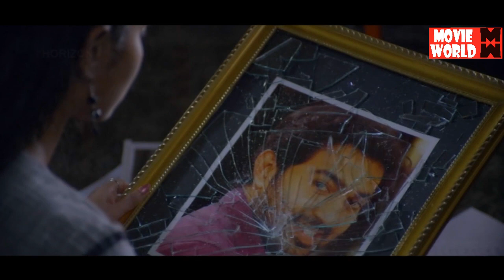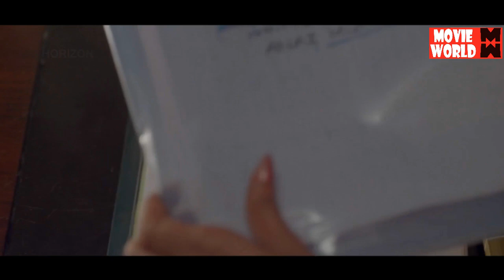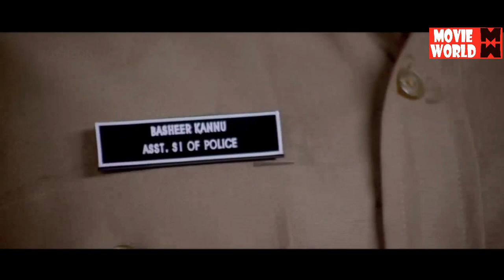Mansoon Malayalam Movies # Malayalam Super Hit Full Movie # Super Hit Movies # Online Movie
Follow Our Whatsapp Channel Mansoon Malayalam Movies # Malayalam Super Hit Full Movie # Super Hit Movies # Online Movie